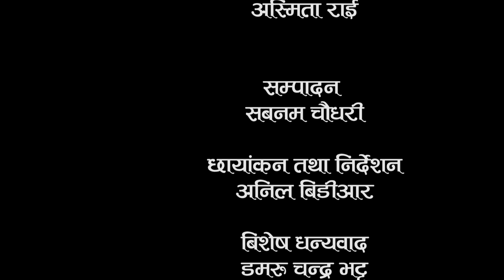तिम्लाई भेटेपछि || TIMLAI BHETEPAXI || NEW NEPALI SONG || SANTOSH & SHRISTI Feat KAPIL & OTHERS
Short Movie\film
Vocal : Santosh Pragadh  & Shristi chhetri
Lyrics : Bharat Prasad Bhatta
Music /Arrange : Santosh Pragadh
Studio : Harmonic Studio

Cast : Kapil Khadka,Rabina B.k, Kamal Bc,Sujata Rai, Bhim Bdr Singh & Asmita Rai
Producer/Editor: Sabnam Chaudhary
Post Production:
c&p@nextworldmedia